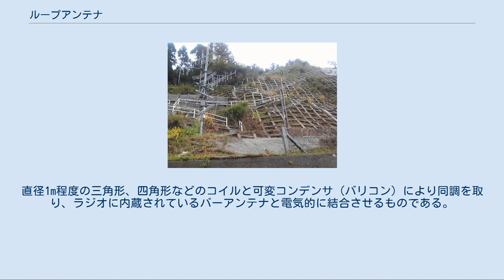ループアンテナ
ループアンテナは、エレメント(導線、導体部分)を環状（ループ）のコイルにしたアンテナである。
 次の2種類の分類がある。
 エレメント長を1波長（半径を、波長/（2π））とし、1回巻きのコイルとしたもの 波長に比して十分に小さい半径で、導線を何回か（1回の場合もある）巻いたコイルとしたもの。
原理としては微小ループアンテナと同じだが、1回巻きのものを特に指して微小ループとすることもある。
キャパシタと組み合わせた共振回路のインダクタ（の一部）と兼用する設計とする（同調型という）こともある 1は他のアンテナと同様に電場を直接検出するのに対し、2は磁場から検出するため、ループ面に対する両者の指向性は90度ずれる。
 ループアンテナの最も基本的な構造は、長さが1波長の円形（正確には円弧形）の導線の両端に給電するものである。
ダイポールアンテナなどと同様に、導線（エレメント）に定常波を生じさせることにより、電場を形成する。
特徴は次の通りである。
 短波から極超短波まで、遠距離（DX）通信・衛星通信などの目的に用いられることが多い。
理論上は円形が最も効率が高いが、量産や設置を容易にするため三角形（デルタ・ループ）、四角形（クワッド）のものが多く実用になっている。
 福井県南部のケーブルテレビの受信局。
円筒形のアンテナがループ八木アンテナである 八木・宇田アンテナと同様に、全長が1波長より少し短い閉じた導線からなる導波器、全長が1波長より少し長い閉じた導線からなる反射器を取り付けることにより、指向性が鋭くなり、利得が向上する。
このようなアンテナはループ八木アンテナまたはリングアンテナと呼ばれる。
また、大型で円形にするのが難しい(あるいは小型だがコストを削減したい)ため、円の代わりに正方形とした輻射器、導波器、反射器から構成されているものは、立方体のような形状を持つためキュービカル・クワッド（cubical quad:CQ）と呼ばれる。
両方に×型の支柱に四角形に導線が張られており、特徴的な外見を有する。
テレビの小出力の中継所では他の送信所からの受信と周辺地域への送信の両方にリングアンテナを使う事例がある。
導波器のみダイポールアンテナやパラスタックの形状ではなくキュービカルクワッドの形状にして破損しにくくしたテレビ受信用八木アンテナもある。
 「微小ループアンテナ」も参照 RFIDチップのループアンテナ 電子部品として用いられる通常のインダクタよりも大きな直径で導線を何回か巻いたものも、ループアンテナと呼ばれる。
コイル内部の磁場の変化により、誘導起電力を取り出す原理である。
この場合、導線の長さは動作に直接関係しない。
多くはコンデンサを接続して共振回路として用いる。
送信用としての用途はそれほど多くなく、むしろ電磁誘導の応用として135kHz、13.56MHzの電波を利用したRFIDなどに用いられている。
 この代表的な製品として、中波帯のAMラジオの遠距離受信用のアンテナが市販されている。
直径1m程度の三角形、四角形などのコイルと可変コンデンサ（バリコン）により同調を取り、ラジオに内蔵されているバーアンテナと電気的に結合させるものである。
 また、バーアンテナ自体も一種のループアンテナである。